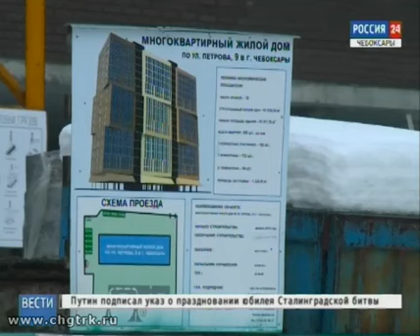В администрации Чебоксар обсуждали восстановление дома по улице Петрова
Восстановление 9-го дома по улице Петрова обсуждали сегодня в администрации Чебоксар.